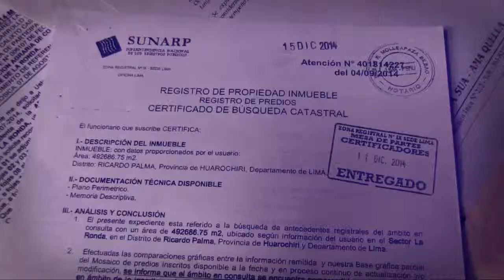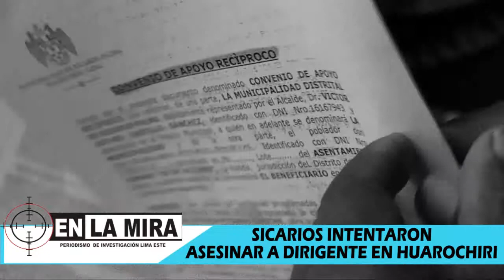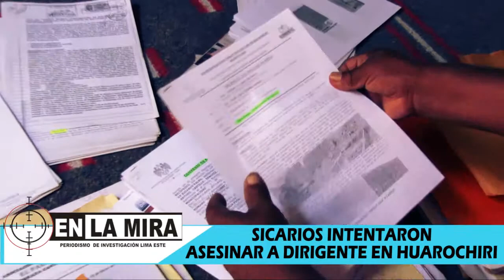HUAROCHIRI SICARIOS INTENTARON ASESINAR A DIRIGENTE